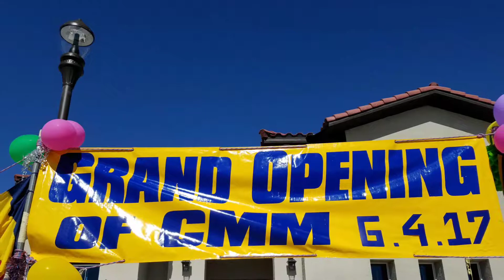CMM new building graund opening ceremony-1 LasVegas Nevada USA 6,4,17